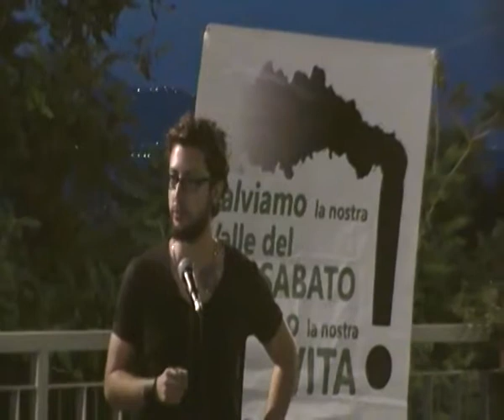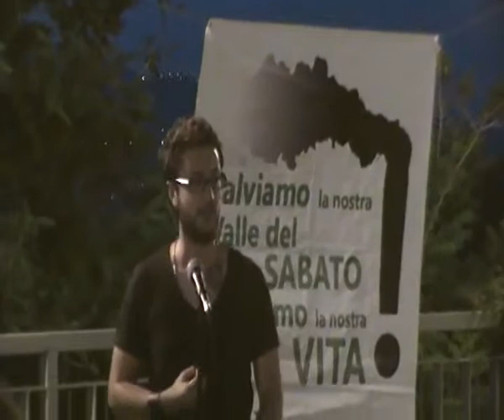Un anno dell'associazione "Salviamo la valle del Sabato" - San Barbato, Manocalzati (Avellino)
Intervento di Francesco Celli, presidente di Info Irpinia